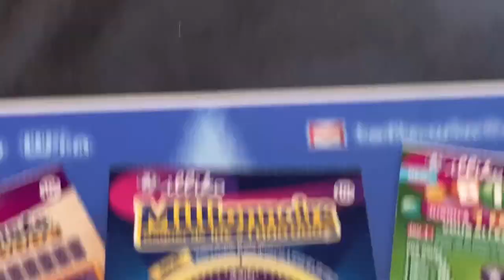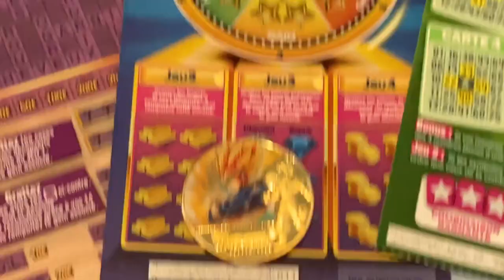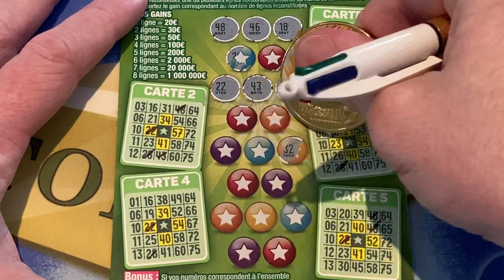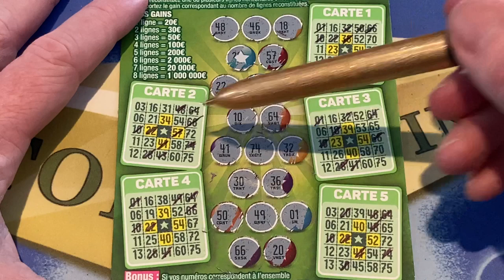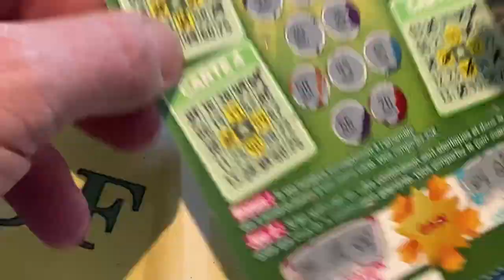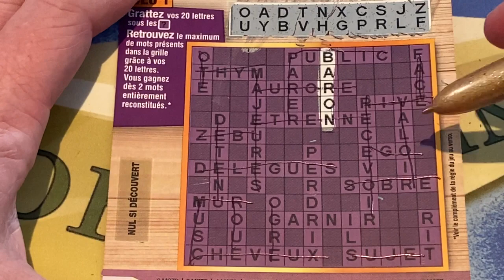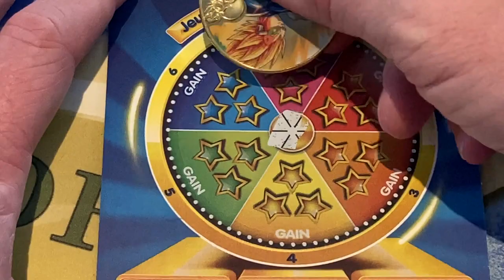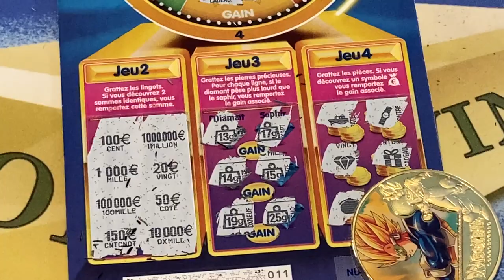LES TROIS PLUS GROS TICKETS DE LA FDJ EN CE SAMEDI !!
Pour soutenir la chaine en regardant une pub ou par un don